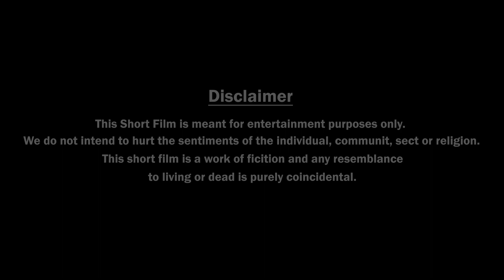SOUND IN A DREAM || Short Film || 2018 || Viral Patel Film || Smile Photography Modasa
SOUND IN A DREAM Short Film
Smile Photography
        present
      A Film By                         Director By- Viral Patel
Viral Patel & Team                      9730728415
Story By - Keyur N
Assistant Director By Apurv Patel
Produced By Smile Photography & rw production
In association with Viral Patel production & rw production
SMILE PHOTOGRAPHY MANAGEMENT TEAM
Apurv patel
Rut patel
Manthan Patel
Hitesh Patel
Harsh Patel